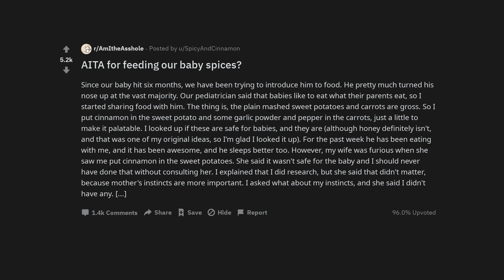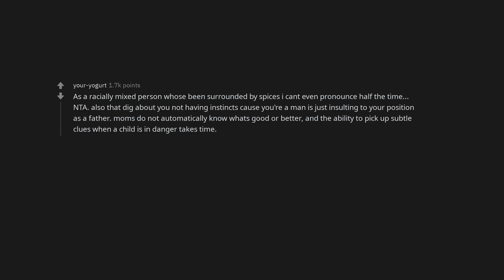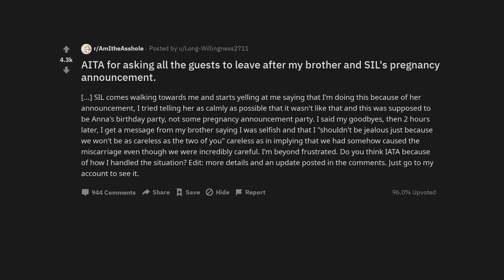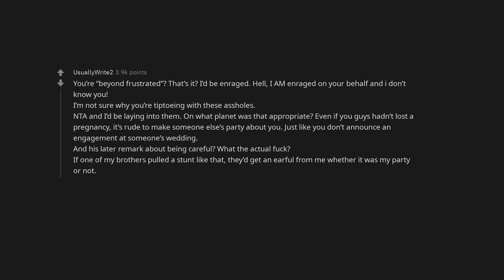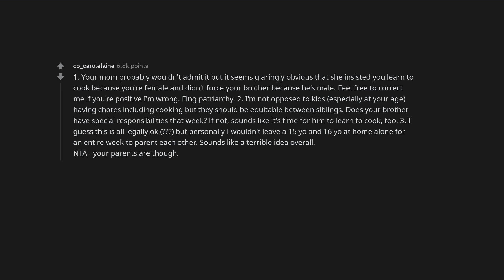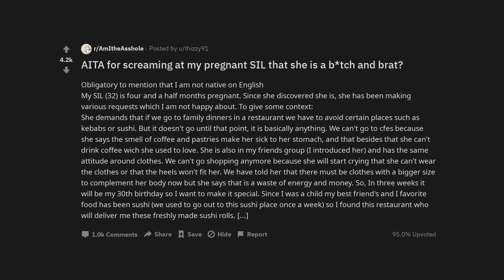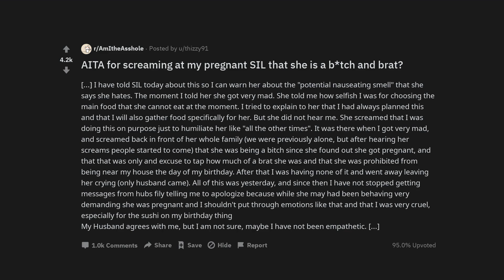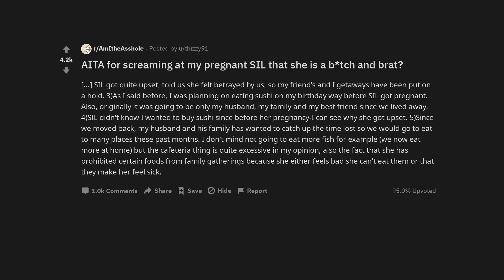AITA for feeding our baby spices?